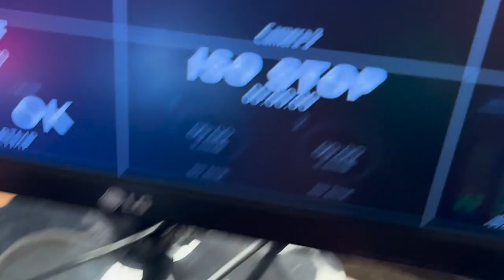Getting into the Holiday Spirit with Santa’s Workshop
This week the crew of the Great Big Podcast sat down with representatives from Santa’s Workshop at the Great Place. They discussed what the organization does and how those interested in volunteering to support it can get involved. The deadline for families to sign up for support is October 15, tune in to find out more!